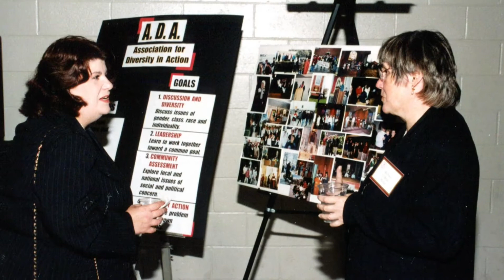2021 Hall of Fame Induction - Barbara O'Brien Miller P'91, '93